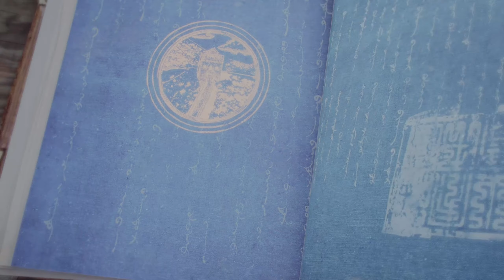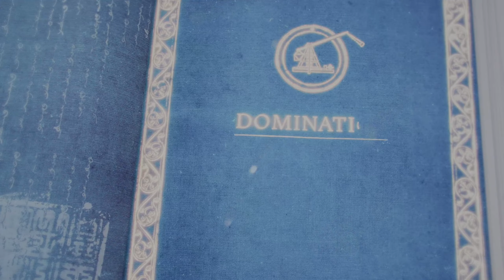Age of Empires 4 Walkthrough Part 33 - The Mongol Empire - The Song Fortress (1267)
Campaign: The Mongol Empire / The Mongol Horde
Mission: 1267, Fortress
Difficulty: Hard
No commentary

Timestamps:
00:00 Opening cinematic
02:44 Advancing on Fancheng
14:32 Sieging Fancheng and Xiangyang
30:37 Thanks for watching!